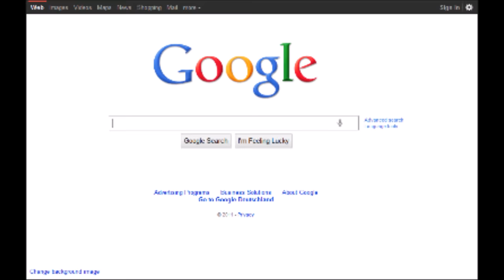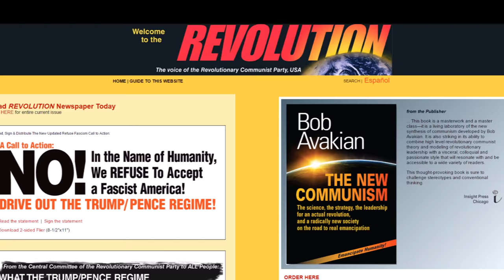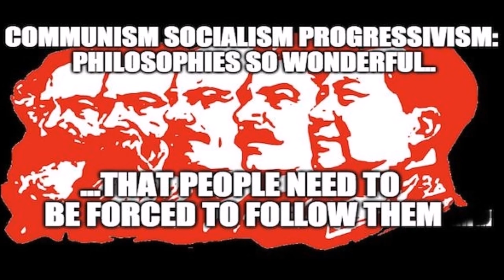Sunsara Taylor Says Trump is a Nazi! But Who is Sunsara Taylor?